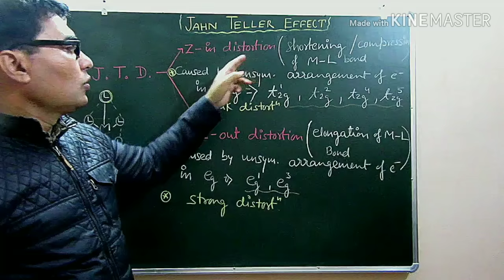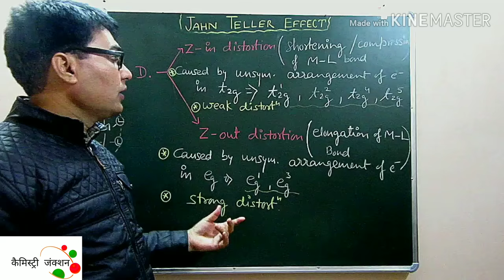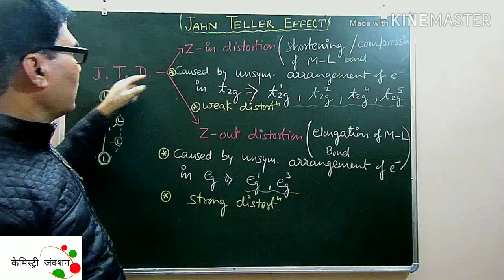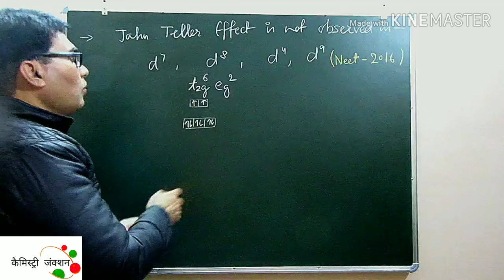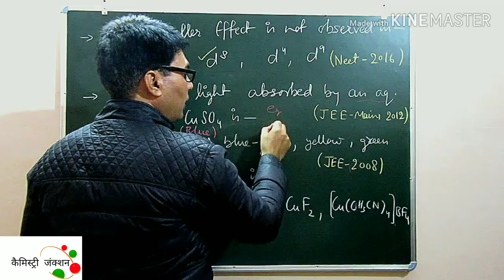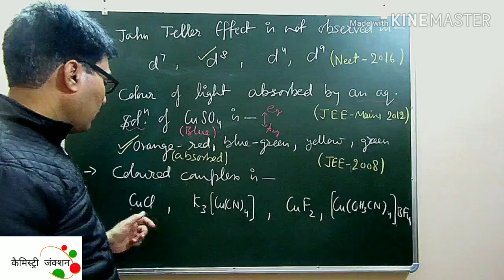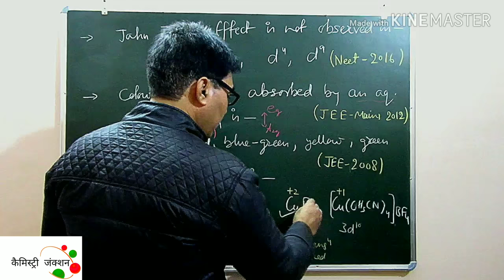Types of Jahn Teller effect, (Hindi+English) Chemistry Junction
Types of Jahn Teller Effect, Problems of previous years of JEE-Mains & NEET.

chemistry junction